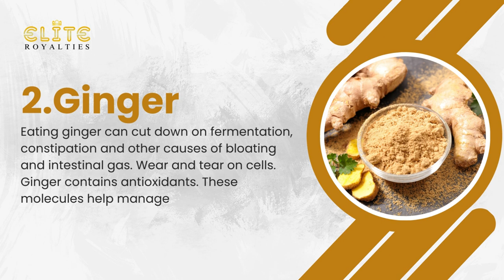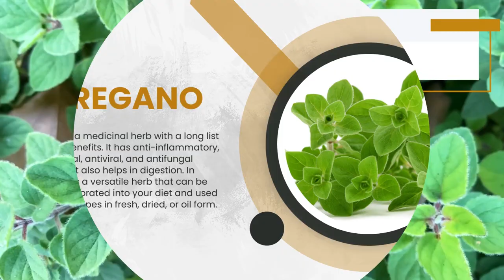BENEFITS OF 7 IN ONE TEA😊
Join Us!🥳🥰😊😎